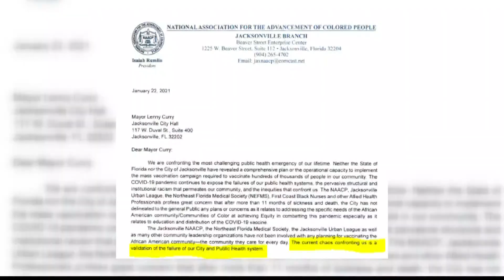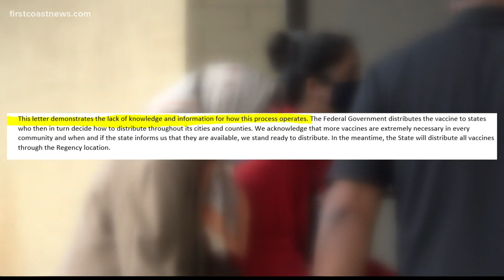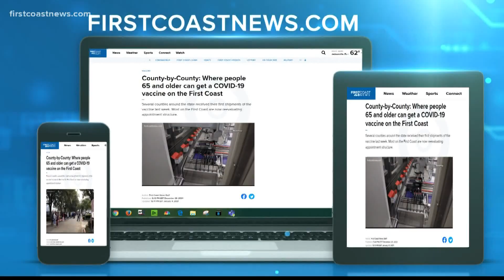NAACP voices frustration over vaccine rollout in underserved communities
The NAACP sent a letter to Mayor Lenny Curry asking for a plan to vaccinate for minority communities, demanding vaccination sites in minority areas.